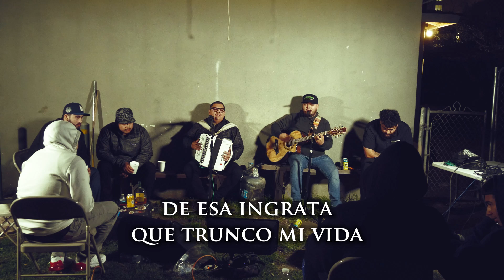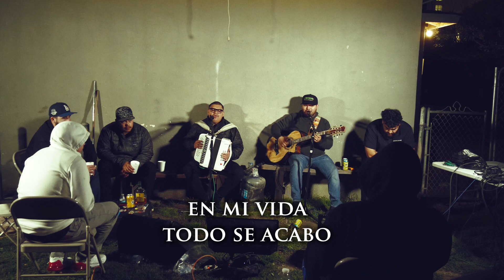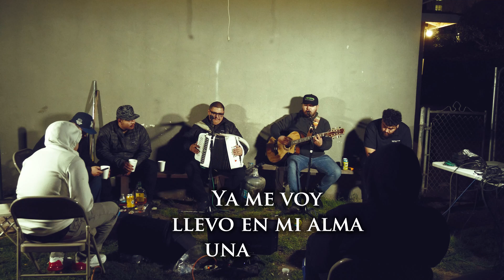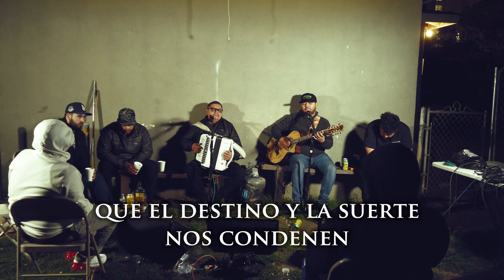Ladera Boyz - Vida Truncada (En Vivo)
Video en vivo de "Vida Truncada" de Ladera Boyz